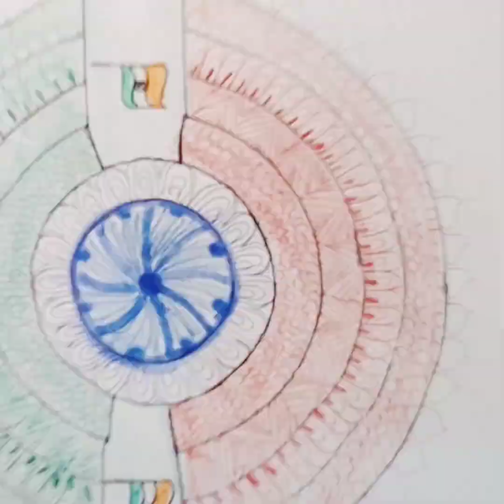How to draw mandala art on Republic Day for beginners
How to make Mandala art on Republic day
How to make Mandala art on Republic day for beginners